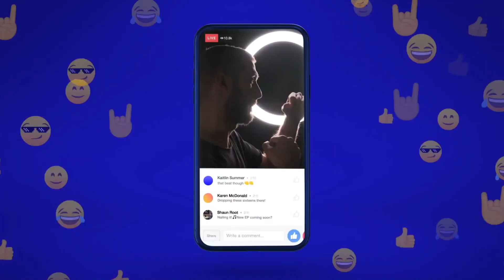Top 5 best ring light under 500 | best light under 500 for youtube, reels, photography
_______________ ABOUT VIDEO_____________

Hello friends here I'm talking about 5 of best cheap ring light under 500 for youtube, reels, shorts, photography, study etc.

______________COVER TOPICS_____________

1) best ring light under 500
2) best ring light for youtube under 500
3) best ringlight with tripod under 500
4) best ringlight with tripod for reels
5) best ring light for reels under 500
6) best ring light for makeup artist
7) best ring light for photography
8) best ring light for youtube videos
9) ring light with tripod stand under 300
10) best ring light under 500 rupees

_____________PRODUCTS LINKS___________

My Gears:

1) Canon EOS 1500D
2) Phone
3) Microphone
4) Laptop
5) Tripod

__________________# TAGS_________________

_______________DISCLAIMER_______________

______________ SOCIAL LINKS _____________

________________ ADDRESS________________

Tridib Chakrabortty
Burdwan, West Bengal, India